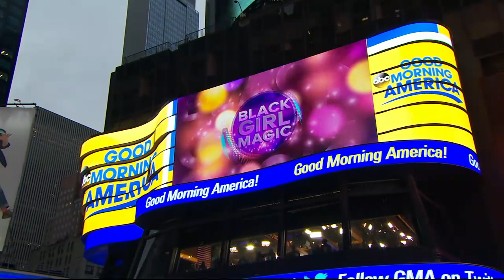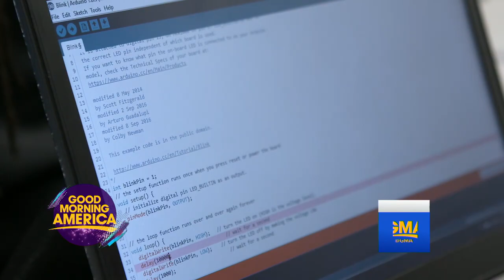Black Girls Code founder opens up about breaking barriers in tech on 'GMA'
Kimberly Bryant discusses how her program is inspiring young African-American girls to get involved in STEM programs and find jobs in the tech world.